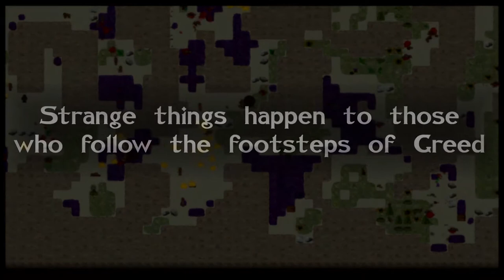Pylorus Footsteps of Greed - Steam Launch Trailer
Explore dark caves inhabited by lethal monsters to scavenge gold and postpone starvation in this challenging roguelite! Great peril and great rewards await you, as you follow the Footsteps of Greed. My best wishes to you, Explorer. Good luck!